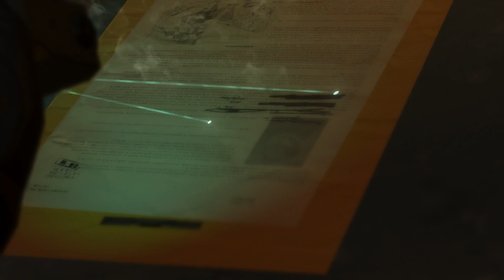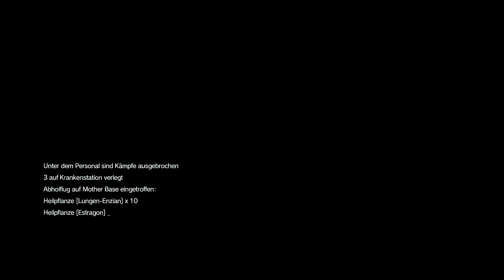Metal Gear Solid 5 Phantom Pain Gameplay German Part 18 Stealth Anzug | Let's Play Deutsch PS4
► *G-Portal Server mieten & 10% sparen ||| Metal Gear Solid 5 Phanton Pain Gameplay German PS4 Let's Play